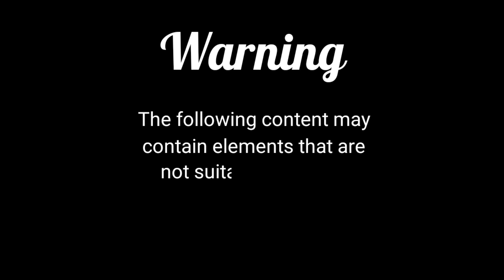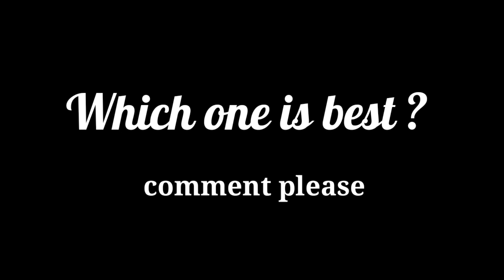TOP 15 AMAZING INTRO TEMPLATES FOR ART CHANNEL || SIMPLE AND STYLISH || NO TEXT NO COPYRIGHT INTRO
TOP 15 AMAZING INTRO TEMPLATES FOR ART CHANNEL || SIMPLE  AND STYLISH || COOL AND EASY DIY IDEAS || NO TEXT NO COPYRIGHT

TIMESTAMPS:

0:00 - Intro
0:15 - Intro 1
0:29 - Intro 2
0:44 - Intro 3
0:58 -  Intro 4
1:13 - Intro 5
1:27 - Intro 6
1:42 - Intro 7
1:56 - Intro 8
2:11 - Intro 9
2:25 - Intro 10
2:39 - Intro 11
2:54 - Intro 12
3:08 - Intro 13
3:22 - Intro 14
3:37 - Intro 15
3:51 - Warning
4:01 - Outro

Hello Viewers,
Here's a special lesson. This is step by step guide will teach you how to do and personalize your own creatures. Follow these steps to make your creative skills absolutely awesome 👌

Enjoy and have fun being creative and becoming an artist 🎨

Watch the video till the end. Give a Thumbs Up 👍 if you liked...

You can request for creative things in the comments section, but please be patient while we get to your request. You also have a better chance of getting your request done sooner if you're a subscriber

We do not make any warranties about the completeness, safety and reliability. Any action you take upon the information on this video is strictly at your own risk, and we will not be liable for any damage or losses. It is the viewer's responsibility to use judgment.

All product and company names shown in the video are trademarks™ or registered®

*Want to submit your videos? Send us your video links via email and we will put them in our compilation.

Art & Craft Intro
Pencil Art Intro
without text no copyright intro
Top 15 Intro without text no copyright